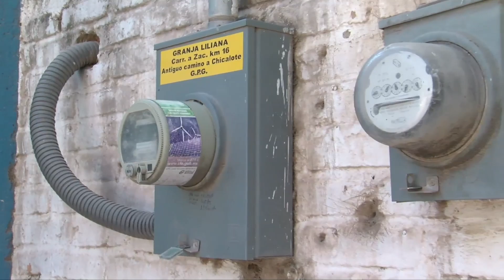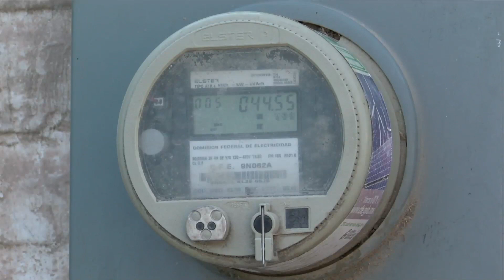Comunidades recibirán un Sistema Fotovoltaico de Celdas Solares, el apoyo es de hasta 400 mil pesos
La realidad es que es digno reconocer la buena disposición que tuvo el Presidente Municipal, Toño Ochoa y el cuerpo colegiado de regidores y la Síndico Municipal, Alicia Gamboa para que la dirección de Desarrollo Rural tuviera la posibilidad de dotar cuando menos a 19 comunidades del municipio con un Sistema Fotovoltaico de Celdas Solares, así es como lo manifestó Manuel Herrera, director de Desarrollo Rural Municipal. Son montos de hasta 400 mil pesos y es un apoyo directo del municipio a las comunidades y el gasto de cada comunidad es distinto.